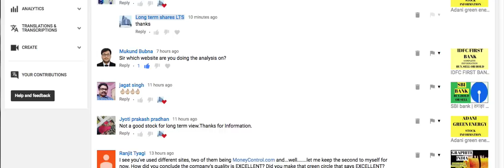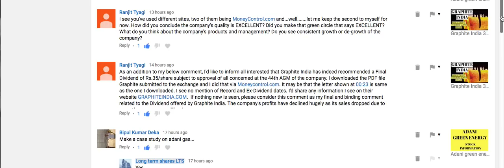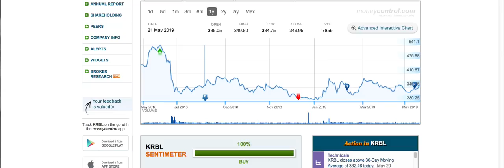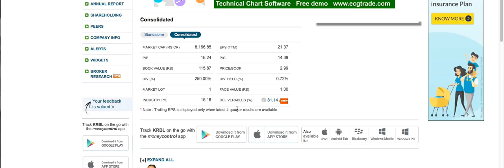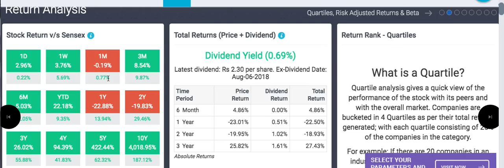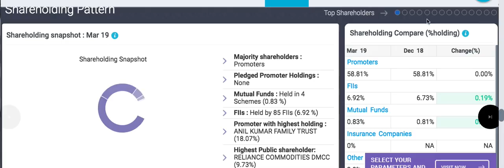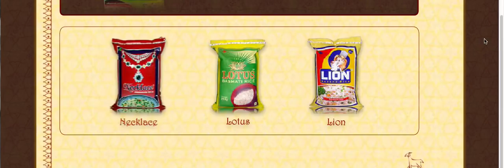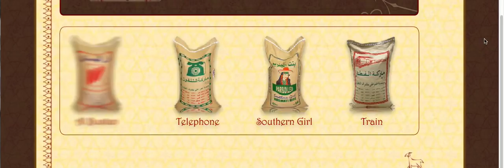करोड़पति बनना चाहते हैं तो ये वीडियो ज़रूर देखिये | KRBL stock review | long term sharesLTS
Krbl stock information, watch video to know more.
A Multibagger stock story .